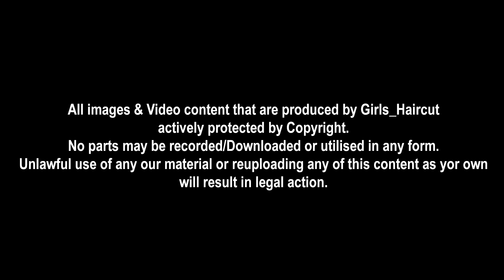Gujarati Girl Chopping Her Hair By Herself At Home For New Look